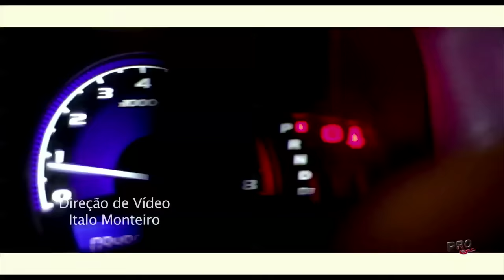MC VERTINHO - AQUECIMENTO DO BUMBUM - CLIPE OFICIAL